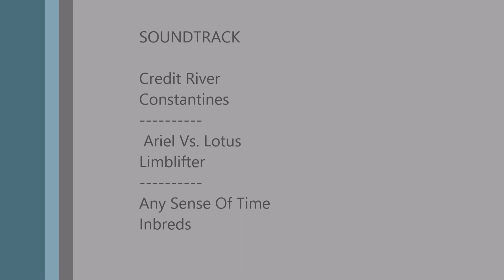Beaver River, Taylorville Section. Sept 27, 2014